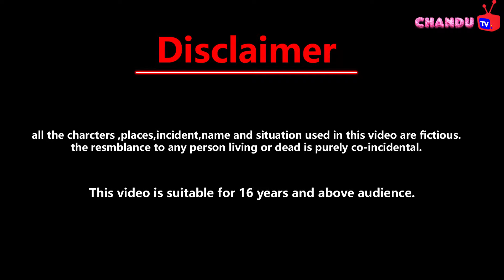Magical lehnga { garib ki beti ne pehna mehndi wala lehnga } Hindi Cartoon kahaniyan | Jadui kahani